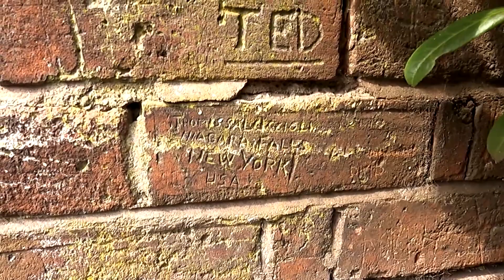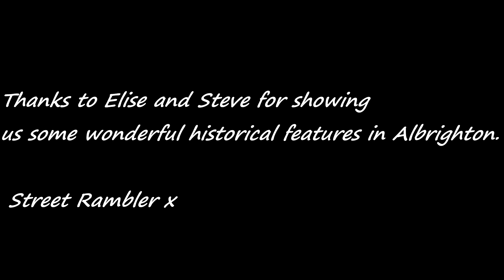Exploring Albrighton in Shropshire 18th April 2021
Exploring the village of Albrighton Shropshire.  Looking at some wonderful historical features.  In the video we will be looking at firemarks, ordnance survey benchmark on local church.  In addition, to some graffiti left by American soldiers on leave before heading back to Europe during WW2.